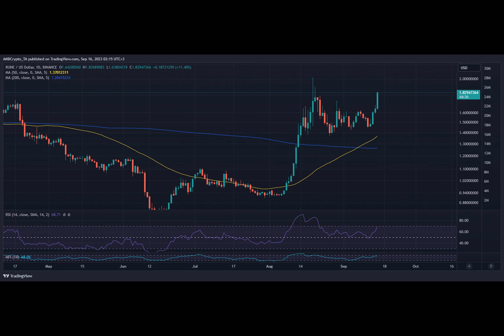Metamask adds Thorchain support but RUNE bulls could head this way…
Crypto traders who prefer self-custody could be in for a treat following the latest Metamask development. The wallet reportedly added support for the Thorchain decentralized protocol.